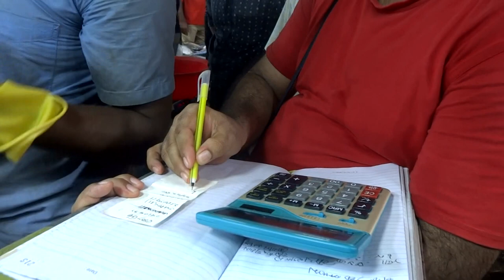আড়তের পাইকারী দর । ডাকে ইলিশের দাম । ১১ সেপ্টেম্বর/শুক্রবার, কাওরানবাজার, ঢাকা । Banglar Mukh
আড়তের পাইকারী দর । ডাকে ইলিশের দাম । ১১ সেপ্টেম্বর/শুক্রবার, কাওরানবাজার, ঢাকা । বাংলার মুখ | Banglar Mukh

Banglar Mukh | Banglarmukh | Cow Market | Fish Market | Goru Khamar | Krishikaj | Krishiker Golpo | Krishi | Goru | Khamar | বাংলার মুখ । বাংলারমুখ ।